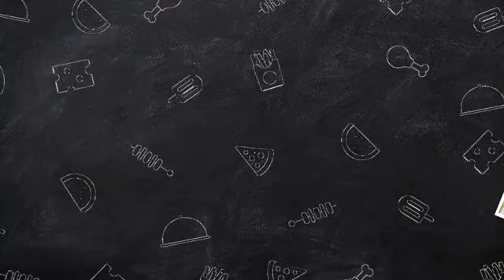Queen's SECRET WILL OUT! Kate Kicks Meg And Camilla Out As Inherit Vast Legacy Worth $110M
What jewels did Kate get from the queen? The multi-million dollar platinum and diamond necklace that the queen handed to Princess Kate served as an accessory for her outfit. What did Kate get from Queen Elizabeth while she was attending the occasion in a midnight blue Jenny Packham dress? While Kate Middleton wore a pearl choker once owned by Her Late Majesty, the queen handed Meghan a set of pearl and diamond drop earrings for their first joint wedding in 2018, the same year Meghan wedded into the family. Princess Charlotte: Will she get jewelry? Royal watchers claim that when Princess Charlotte gets older, she will be able to choose from among the palace jewels, and two pieces are already being prepared for the six-year-old. A recent rumor claims that Princess Charlotte, not LiLibet, would inherit a rare artifact that belonged to Princess Diana. Will Kate Middleton be given the diamonds from the Queen? Kate Middleton will get the majority of Queen Elizabeth's diamond inventory. But there's a problem. The royal family has started rummaging through Queen Elizabeth's possessions following her passing at the age of 96. Who receives the entire royal jewels?